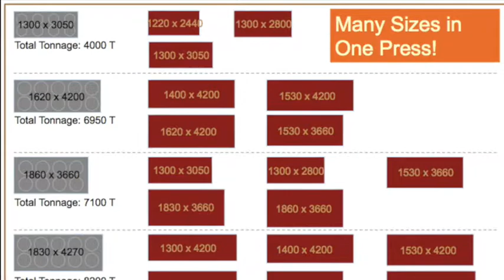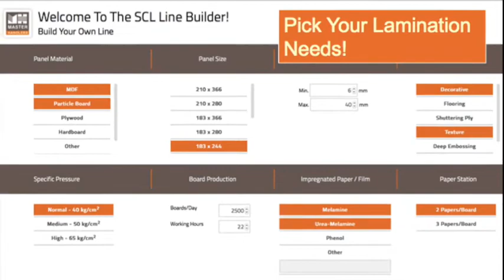LIGNA 2021 What's New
Master Handlers @ Ligna 2021 Innovation Network